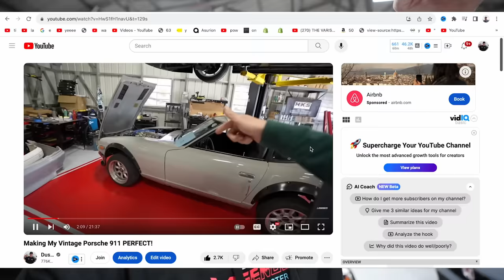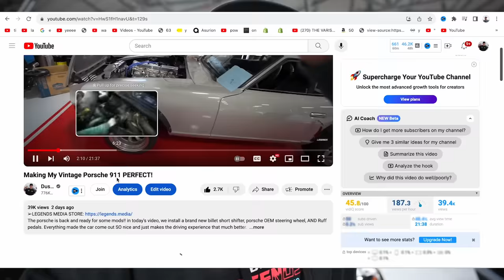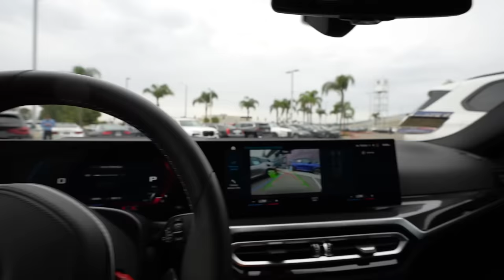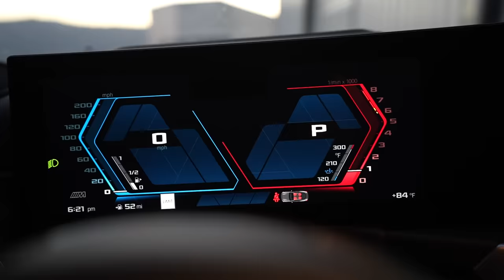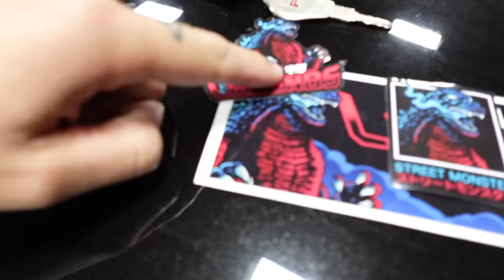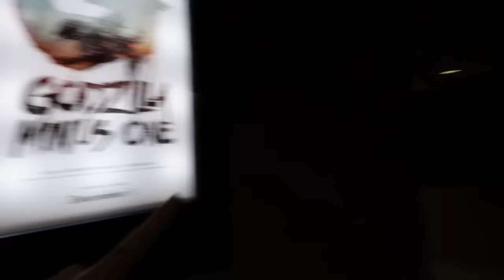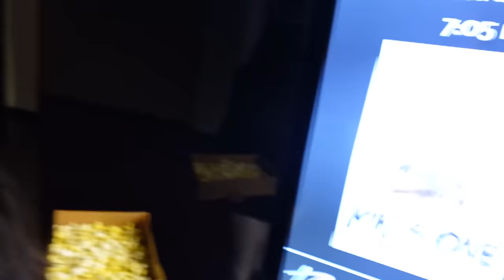I Never Thought I'd Own One... *NEW CAR REVEAL*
➢LEGENDS MEDIA STORE NEW GODZILLA COLLECTION IS LIVE!
Again, never expected this to happen, but here we are! You guys know how badly i wanted a supra... well i think i found something even better. introducing my new 2023 BMW G87 M2!!

MOD LIST
*2015 Subaru WRX*
Tomei Exhaust
Invidia Catless Downpipe
Fujitsubo Headers
ETS intake
Cobb AP
Pro Tune